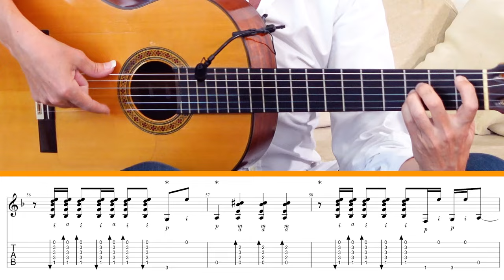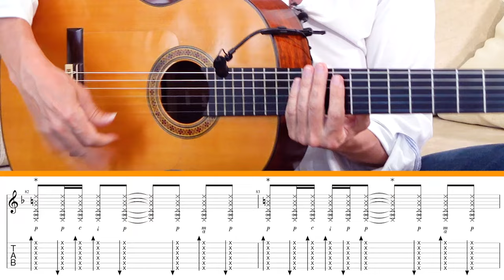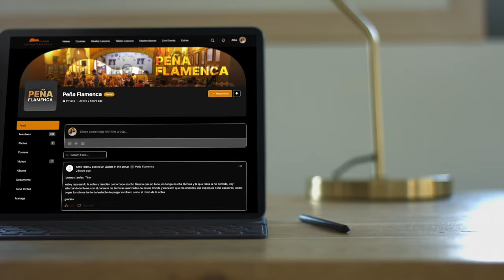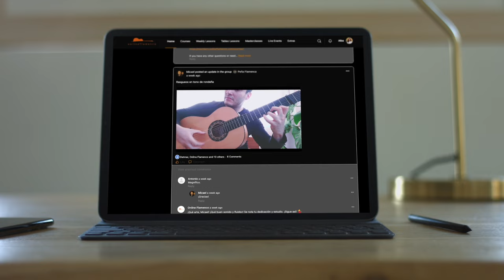Flamenco Guitar Mastery: How to Enjoy More and Suffer Less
In this interview, Paco Serrano, maestro of flamenco guitar, shares his vision on the practice and teaching of this musical art. He stresses the importance of finding the connection between artistic expression and technique, as well as the balance between enjoyment and challenge in learning. The maestro delves into the essence of flamenco, from the perspective of accompaniment to solo expression, and addresses the need to develop a unique artistic identity.

🔥 Topics Covered 🔥
1️⃣ Learning experience: Discusses moments of enjoyment and challenge in the study of flamenco guitar.
2️⃣ Mental and physical approach: The importance of maintaining a positive attitude and conscious practice to overcome technical challenges is emphasized.
3️⃣ Simplicity in practice: Serrano advocates focusing on the fundamentals and practicing within one's technical limits, emphasizing quality over complexity.
4️⃣ Artistic identity: How each guitarist can find their unique voice and express themselves through composition and interpretation is explored.
5️⃣ Balance between technique and expression: The need to develop both technical skill and artistic sensitivity to achieve excellence in flamenco guitar is emphasized.

🎵 Key Takeaways 🎵
- Emotional Engagement: He underscores the importance of finding joy in music, advocating for a natural, enjoyable approach to playing over mere technical proficiency.
- Practical Wisdom: Paco Serrano's insights into practice emphasize playing within one's technical limits while striving for musical excellence, akin to exercising without unnecessary strain.
- Balance between Enjoyment and Challenge: Finding a balance between enjoyment and challenge is crucial in learning flamenco guitar.
- Connection between Artistic Expression and Technique: Paco emphasizes the importance of connecting artistic expression with technique in flamenco guitar practice and teaching.
- Essence of Flamenco: Understanding the essence of flamenco, whether in accompaniment or solo expression, is essential for aspiring guitarists.
- Quality over Complexity: Prioritizing quality over complexity in practice is advocated by Serrano, focusing on fundamentals within one's technical limits.

Whether you're a beginner looking for inspiration, an intermediate player aiming to refine your skills, or an advanced guitarist seeking to reach the pinnacle of your craft, try the 👉 FREE TRIAL TO THE ONLINE FLAMENCO ACADEMY

Discover how to enjoy yourself with the flamenco guitar and embark on a transformative journey with Paco Serrano and the Online Flamenco Academy! 💃🔥